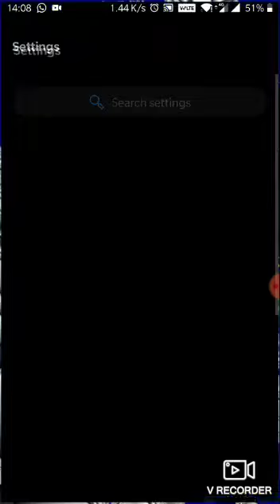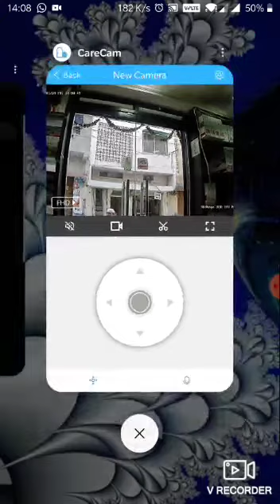Orange box camera viewing for mobile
Video from M D WANJARI